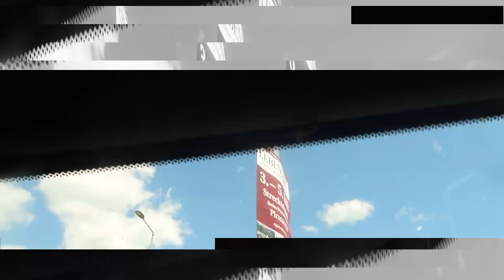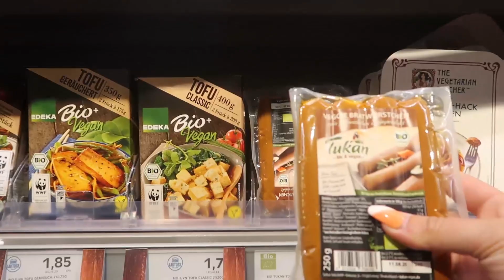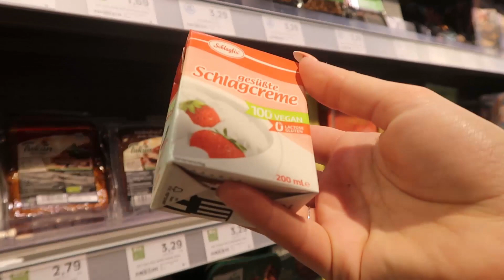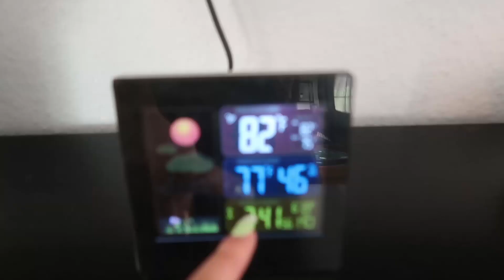IT'S NOT FOR ME....